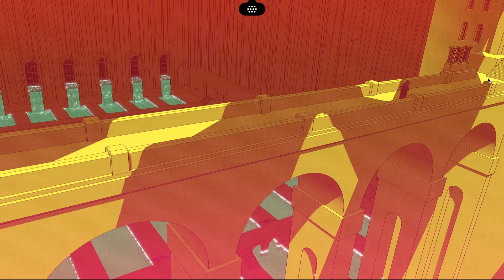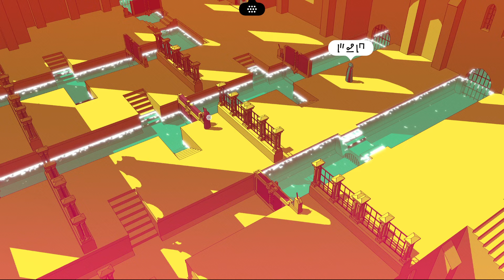Chants of Sennaar - Découverte FR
Dans ce jeu primé d'aventure à énigmes, vous incarnez le voyageur, un personnage cherchant à réunir les Peuples de la Tour. Observez, écoutez et déchiffrez des langues oubliées dans un univers fascinant qui s'inspire du mythe de la Tour de Babel.